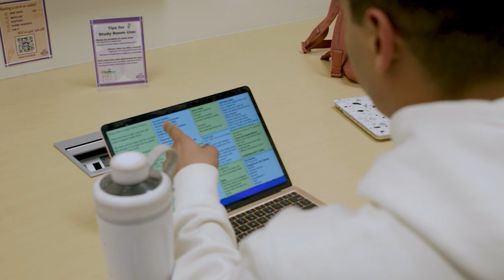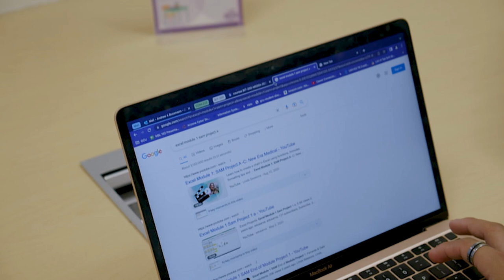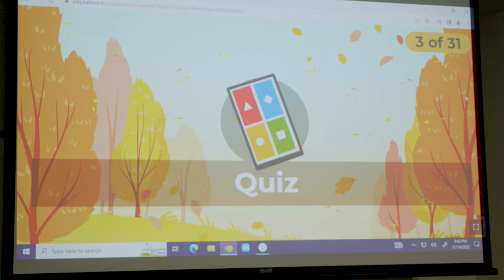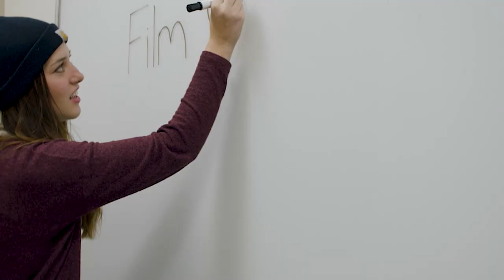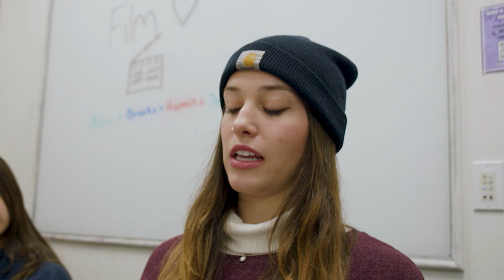Study Buddies | Living as Lopes Season 5 Episode 10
Studying is an important part of the college experience, but it's always more fun when you can do it with your friends! The cast of Living as Lopes represent several of GCU's colleges from the Colangelo College of Business to the College of Arts and Media as well the The College of Education.

Approved by the Vice Provost on Nov. 30, 2022.